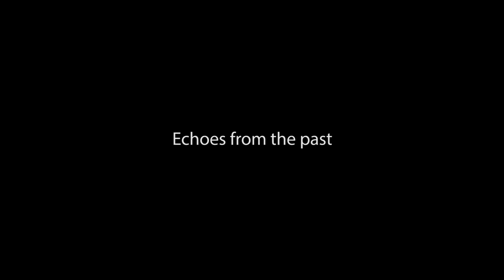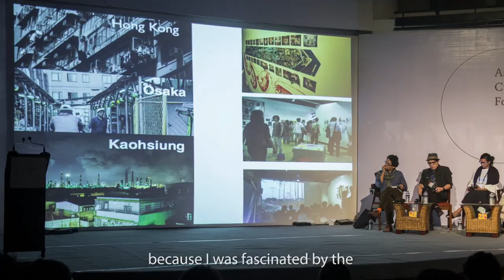Alice Ko's residency with Bengal Arts Programme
Alice Ko's curatorial practice centers around use of urban spaces in East Asia, artistic action, social movement, and colonial history. In 2014, she organized the symposium We Are Everywhere－Community Art as part of Proletarianized Spatial Production－A Critical Approach (Hong Kong). Some recent exhibitions curated by Ko Nien-Pu include “Reverse Niche ‒ Dialogue and Rebuilding at the City's Edge” (Hong Kong, Osaka and Taiwan), “Beyond the Borderline- Exiles from the Native Land” (Taiwan, Hong Kong, Tokyo, Korea and Beijing) and Flags,Transnational - Migrants and Outlaw Territories (Tokyo Wonder Site,Tokyo).